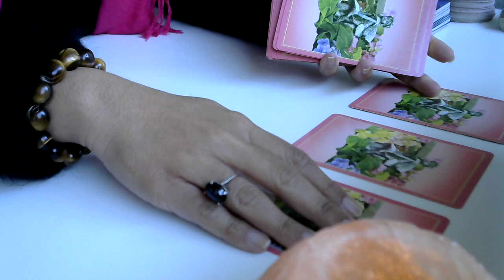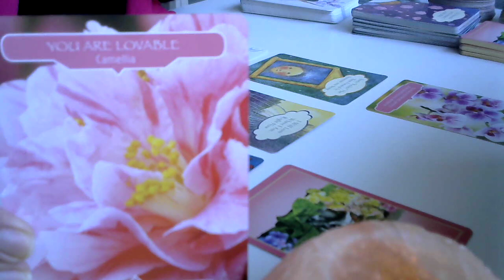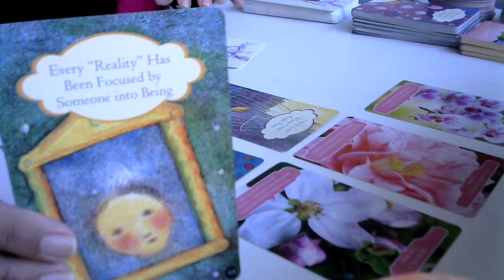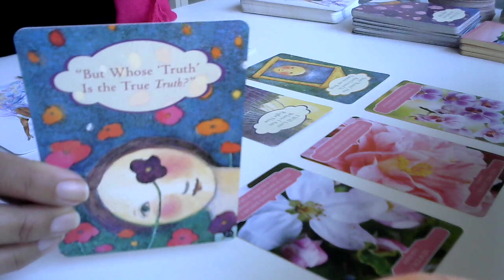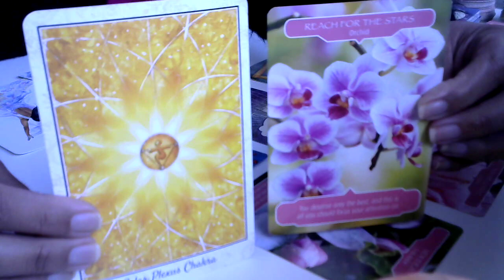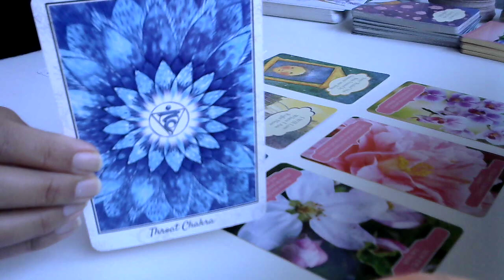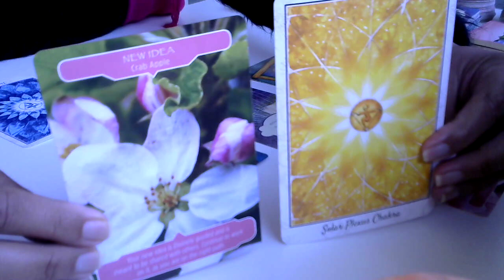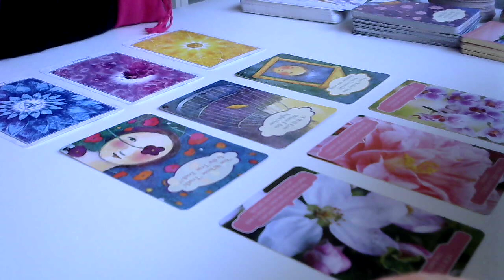ARIES - YOU ARE LOVED! SPIRIT HAS AN IMPORTANT MESSAGE 🙌 25 JUNE 2023 READING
Amazon Wish List 😍:

Being You Now
Rosebud
Victoria 3939
Australia